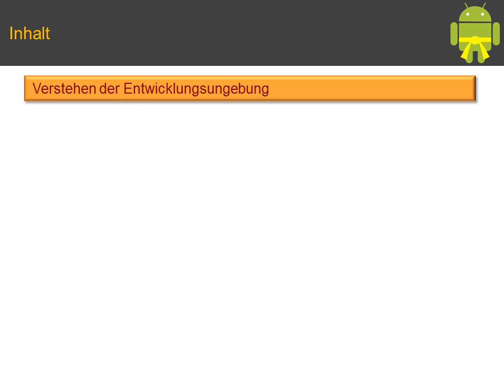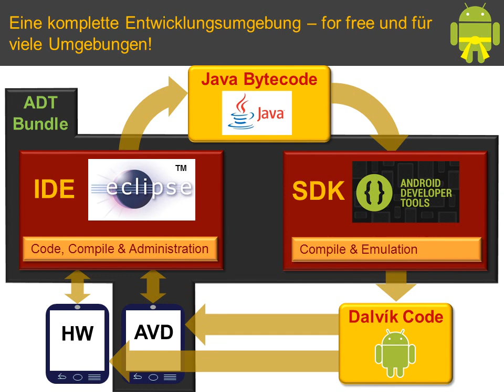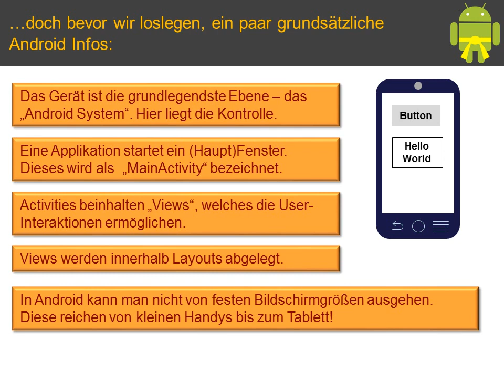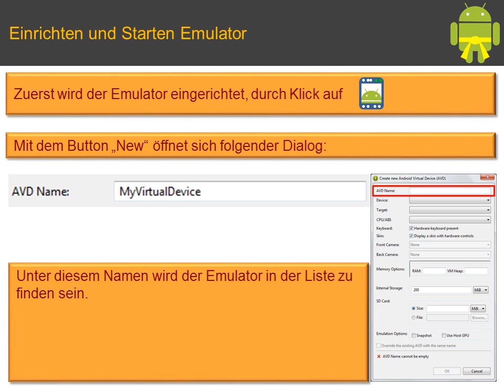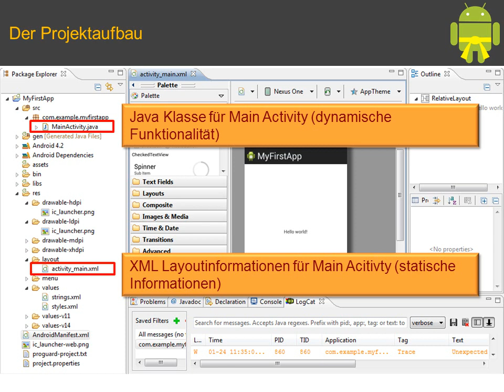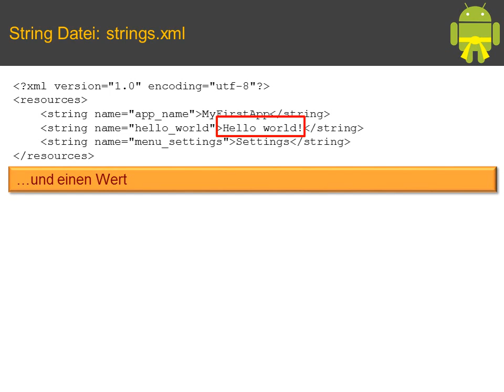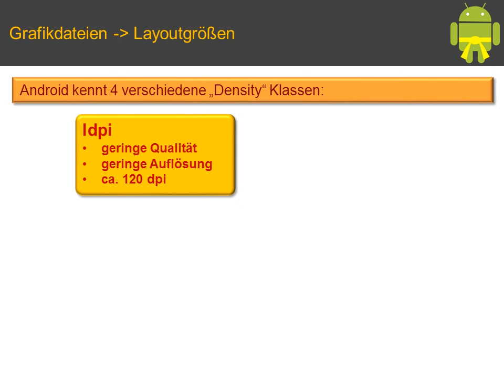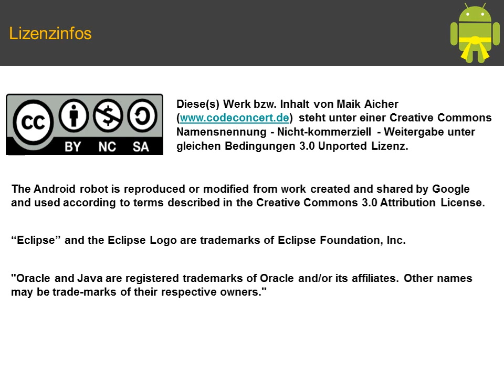Android Tutorial IDE Setup (Gelbgurt Pt. 1)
-- Achtung! Seit Dezember 2015 bietet Google nur noch den Nachfolger "Android Studio" an. Ihr könnt also nicht mehr mit Eclipse arbeiten. Sobald ich die Zeit finde, werde ich die Videos umstellen - bis dahin müsst ihr etwas improvisieren und den Transfer von Eclipse auf Android Studio selbst hinbekommen... --
Ihr lernt die grundsätzliche Philosophie der Android Entwicklungsumgebung auf Basis von Eclipse kennen. Wie setzt man die Umgebung auf, wie erzeugt man ein einfaches Projekt und welche Files werden hierbei erzeugt. Weiterhin lernt ihr, wie man die wichtigsten Einstellungen eines virtuellen Devices setzt, um darauf die App zu testen.